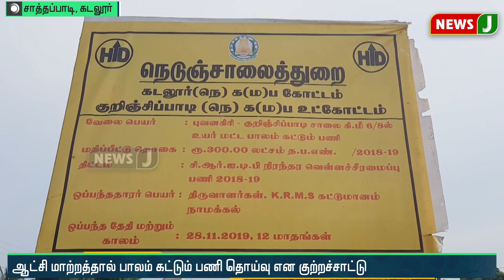சாத்தாப்பாடியில் ஆட்சி மாற்றத்தால் பாலம் கட்டும் பணி தொய்வு என குற்றச்சாட்டு | New Bridge Issue